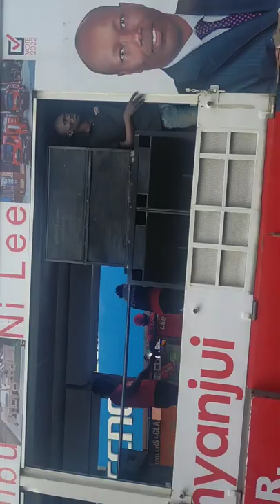Governor Lee KINYANJUI campaign Team on a load show at Nakuru City CBD.